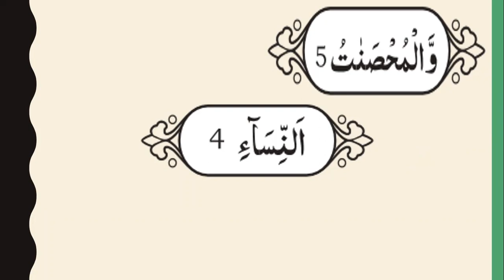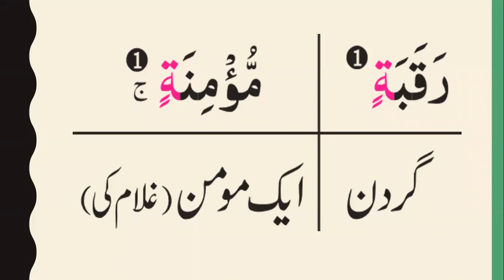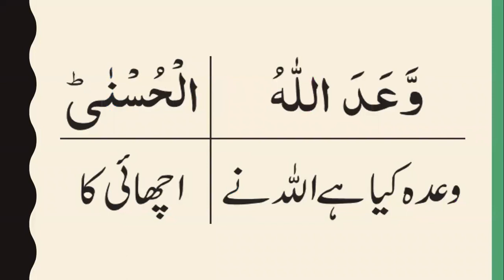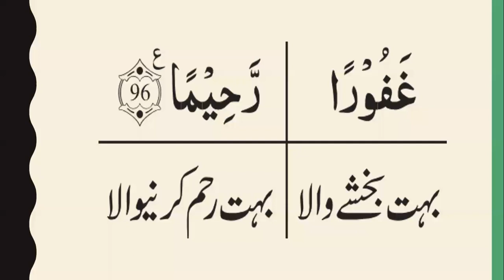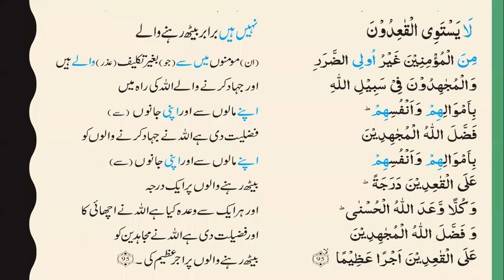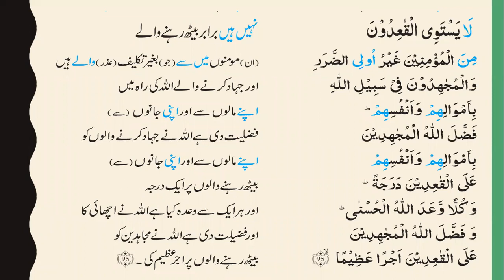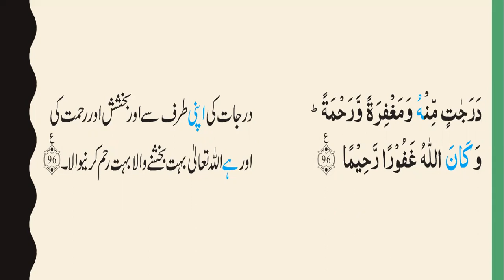Ayat 92 96 AnNisaa word to word Translation by Surraya Mansoor